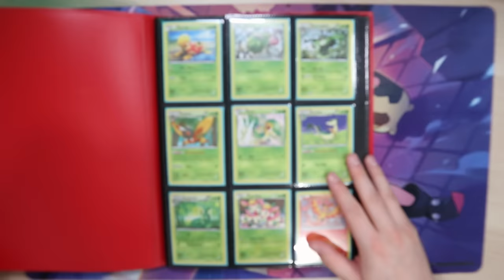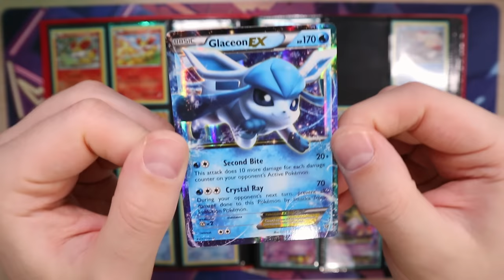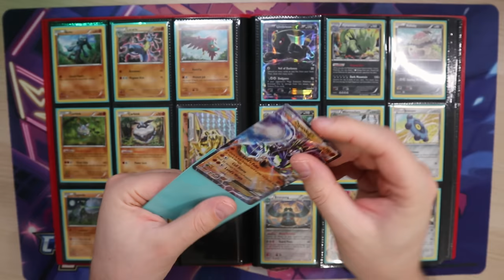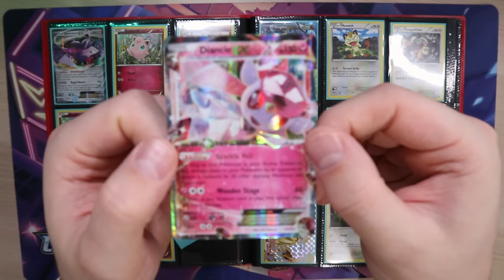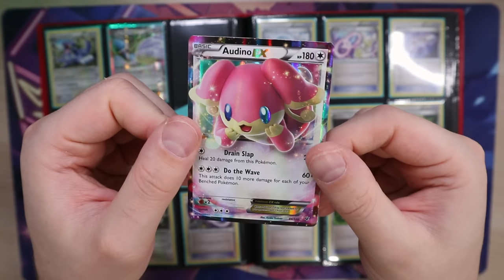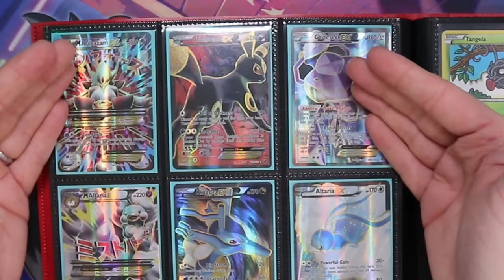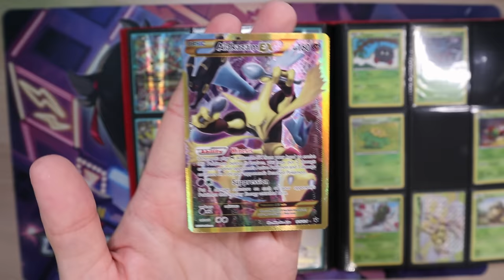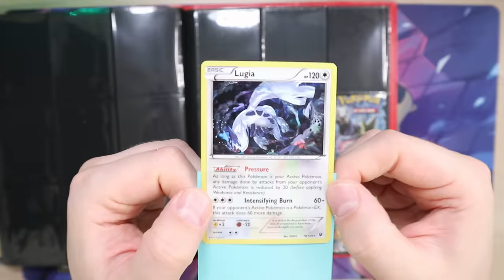Täs setissä on HIENOIN Alakazam kortti ikinä!!! Fates Collide 100%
Tässä videossa katotaan läpi Fates Collide setti vuodelta 2016 jonka sain vihdoin kerättyä täyteen! :)

Käy kurkkaamassa muut Eliittinelikosta!

KIITOS JÄSENILLE💚
Lendu Pasanen
Anton Koskela
Tanskuu
Papsy84
Miko Räissänen
Carla R
GengarMoon
Elias
Pasparduu
Meritähti 16
=MKM=
Jonsson84
Sadistic Carrot
Henry_yt
Pokepullit
Sini
ShinePright89
93sonje
Marsvin
Janne Kauranen
Mestari Foxy
Mutkailija
Tomppa
Bulibasaur
Kukkahattutäti